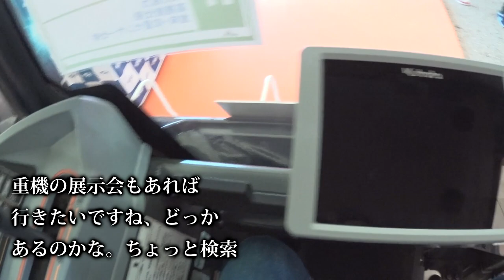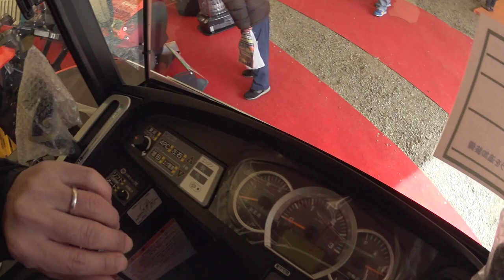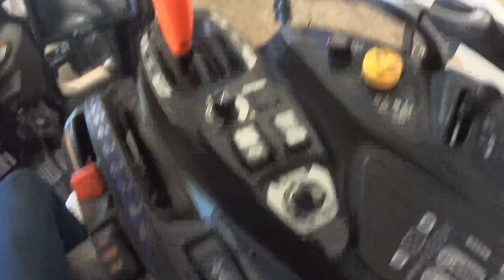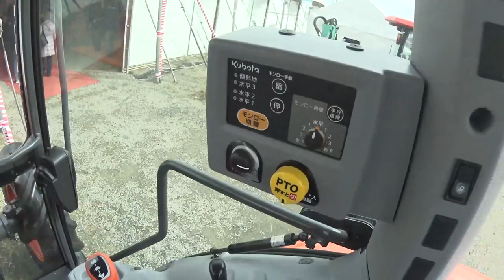【会社員実家農業手伝う】2022農機具大規模展示会開催はどうなのか？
関連動画
4隅の残耕を抑えるトラクター耕耘方法?美しい田んぼ or 畑を作る?